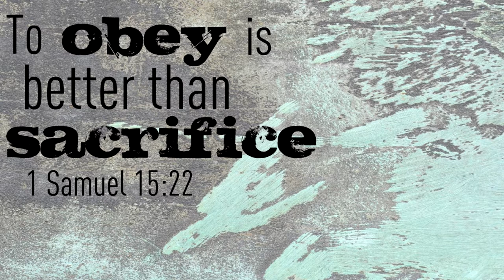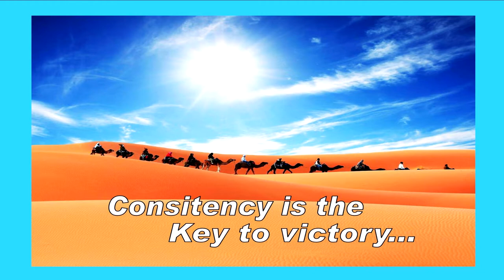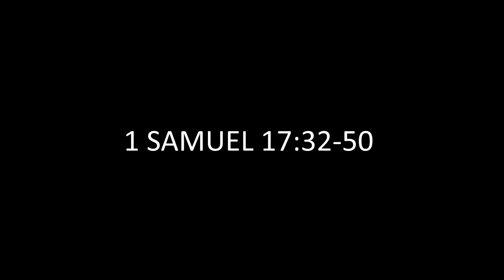Power of Abiding